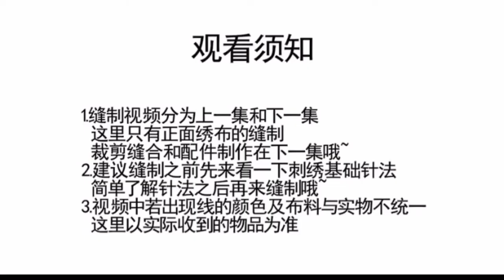獨角獸_鑰匙掛件繡布教學